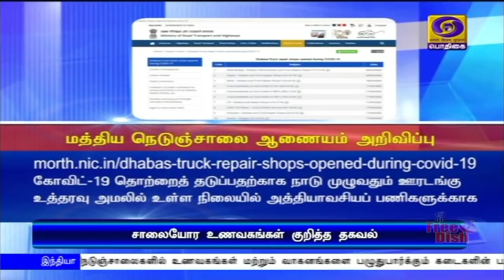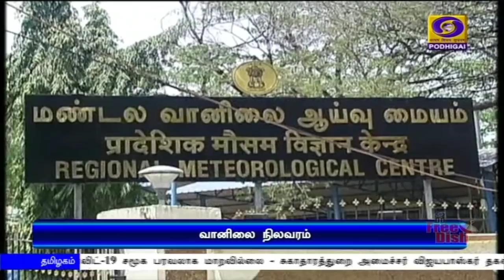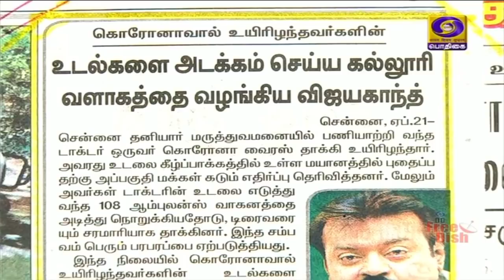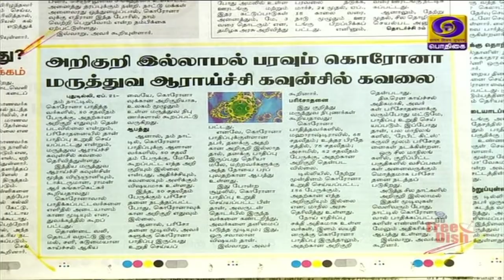பொதிகை காலை 8.00 மணி செய்திகள் [21.04.2020]PodhigaiTamilNews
ஆப்கானிஸ்தான் , மாலத்தீவு அதிபர்களுடன் பிரதமர் நரேந்திர மோதி பேச்சு -   கோவிட்-19 தொற்றைத் தடுக்க இந்தியாவுடன் இணைந்து செயல்பட இருநாடுகளும் முடிவு.

 நாட்டில் கோவிட் 19 தொற்று பரவல் விகிதம் கணிசமாக குறைந்து வருகிறது - மத்திய சுகாதாரத்துறை - கடந்த 24 மணி நேரத்தில் புதிதாக ஆயிரத்து 553 பேருக்கு நோய்த்தொற்று.

இந்திய உணவு கழகங்களில் உபரியாக உள்ள அரிசியைக் கொண்டு ஆல்கஹால் அடிப்படையில் கிருமி நாசினி தயாரிக்கவும் , எத்தனால் தயாரிக்கவும் மத்திய அரசு முடிவு.Visit : TamilNews - Doordarshan